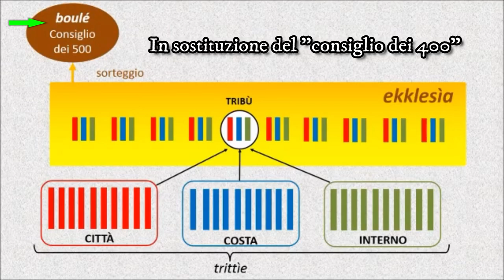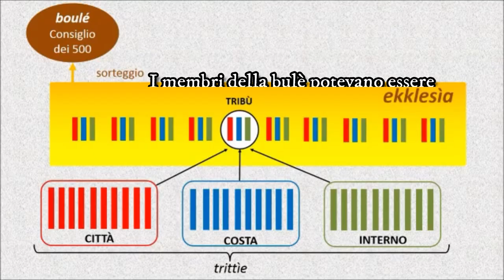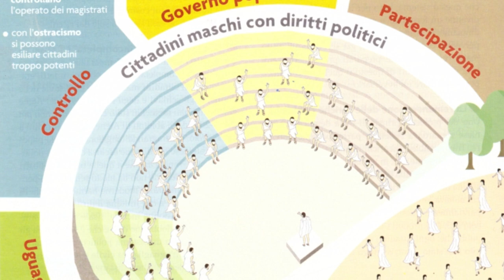Le riforme di Clistene (seconda parte)